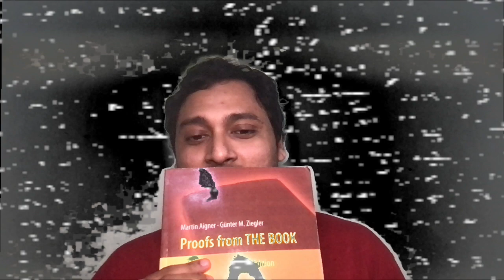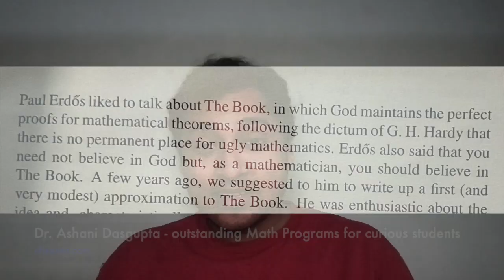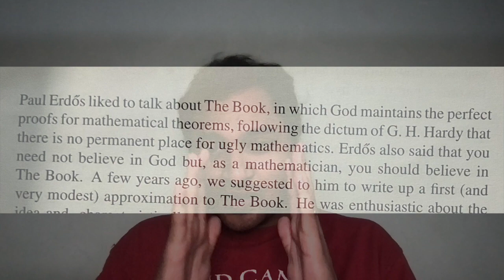Beautiful Mathematics - 'Proofs from the Book'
"Proofs from THE BOOK is a book of mathematical proofs by Martin Aigner and Günter M. Ziegler. The book is dedicated to the mathematician Paul Erdős, who often referred to "The Book" in which God keeps the most elegant proof of each mathematical theorem. During a lecture in 1985, Erdős said, "You don't have to believe in God, but you should believe in The Book.""

- Wikipedia